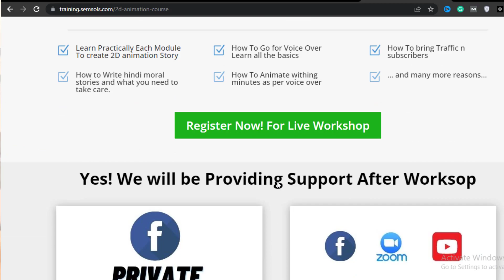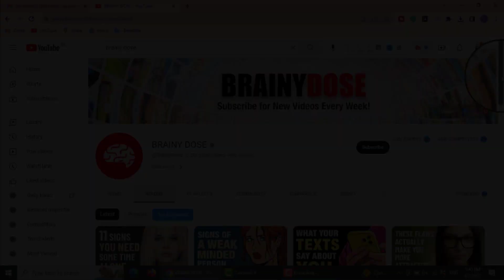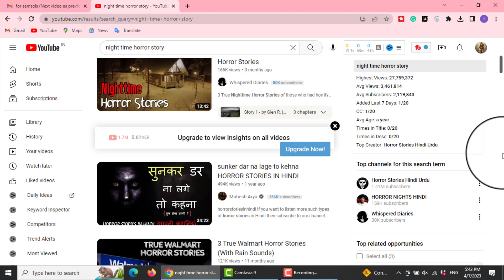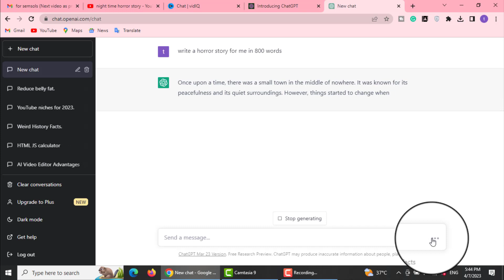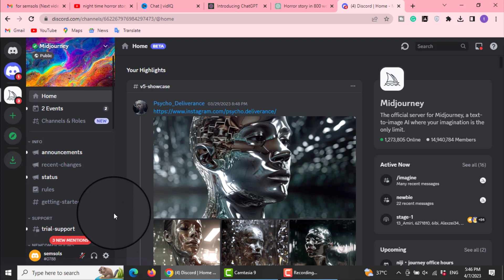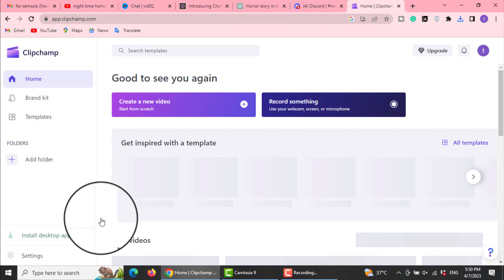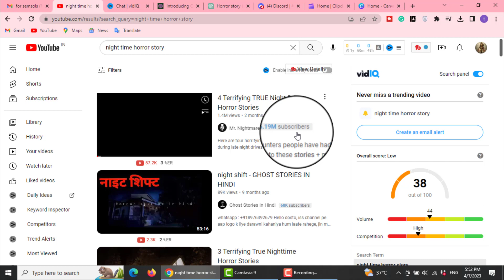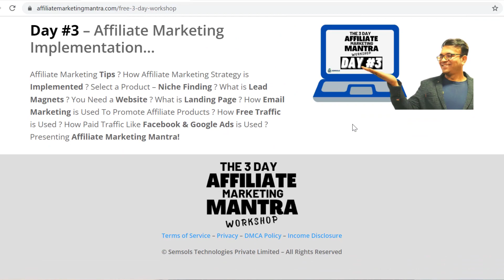🔥Earn $10,000 Faceless YouTube channel From AI - Make Money From YouTube in 2023